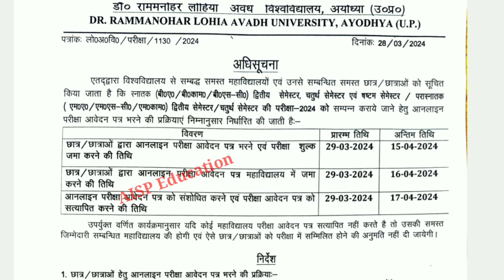Dr. Ram Manohar Lohia Avadh University Ayodhya Examination From UG PG 2024/University Semester Exam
CONTENT COVER.

 Dr. Ram Manohar Lohiya National Law University Sector - D - 1, L.D.'A Kanpur Road Scheme Lucknow. Dr. Shukantla Mishra Uttar Pradesh Viklang Vishwavidyalaya Lucknow Uttar Pradesh Dr. B.R . Ambedkar University Agra - 282 004. Gautam Buddha University Greater Noida District - Gautam Budh Nagar Uttar Pradesh - 201 308 King Georges Medical University Lucknow - 226 003.
M.J.P. Rohilkhand University, Bareilly - 243 006. Mahatma Gandhi Kashi Vidyapeeth Varanasi - 221 002.